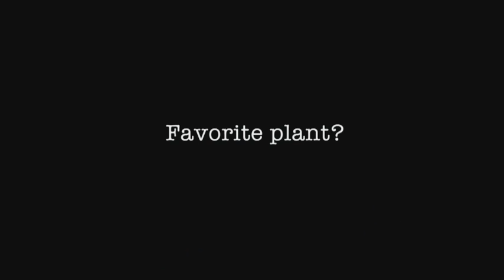10 Questions for Alan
We ask Alan Sage 10 questions and he tells us that Leonard Cohen makes him "morbidly depressed."

Alan Sage was a finalist in Intel’s Science Talent Search and is currently studying Biology as an undergraduate at Yale University.

Like Alan's profile? Visit "The Secret Life of Scientists and Engineers" online and on Facebook.